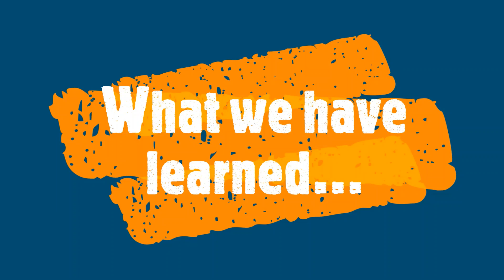[KLESF International Challenge 2020] S19 NOVID-19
Number: S19
Title of Project: NOVID-19
Name of participant #1: Nur Iffahhana Shabirah Binti Salem
Name of participant #2: Tan Yi Ling
Name of participant #3: Sylvester Mujang anak Walter Unjah
Name of School: SMK St Anthony Sarikei
Project theme: Sustainable Cities and Communities (SDG 11)
Category: Secondary school (13 - 18 years old)

Abstract of Project:
NOVID-19 aim to help small school children (age less than 8) to practice physical distancing during this pandemic time. We have interview some of the parents to identified their worries when the school is reopening and all of them focus on the awareness of physical distancing of their small children. Hence, we make NOVID-19 which are wear at both the arm. It is consist of ultrasonic sensor and buzzer. Children who wear NOVID-19 and stand near each other within 1 metre will cause the buzzer to sound. This will remind the children to keep their distance and practice physical distancing. From the collected opinion of parents, we have improved our product to be more compact in size and still on the way to make it look more child-attract.